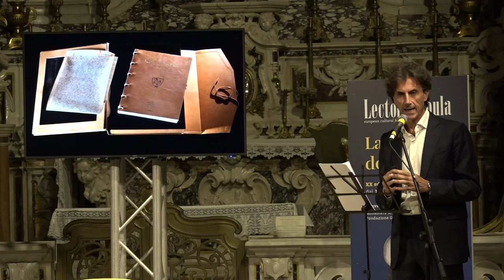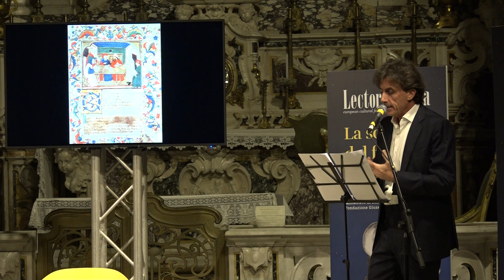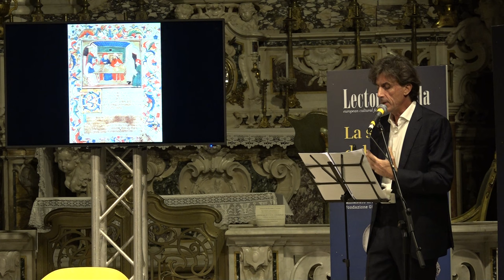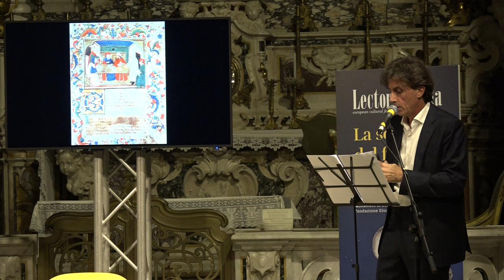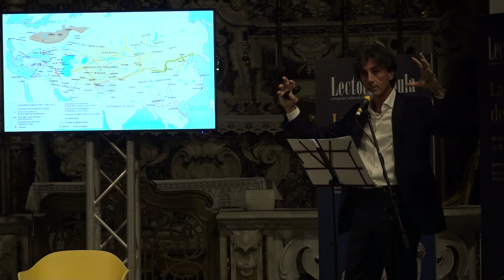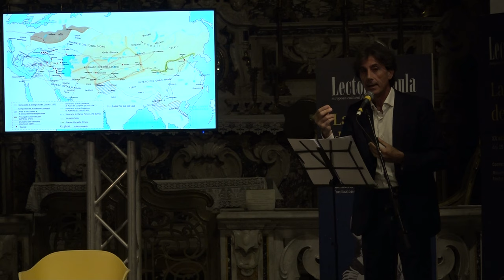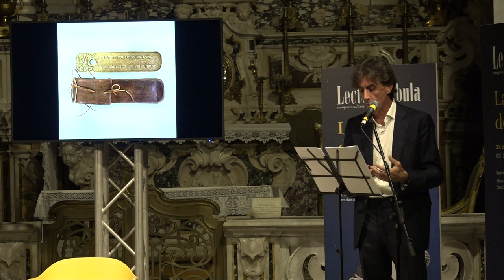Lectorinfabula 2024 - L'ULTIMO VIAGGIO DI MARCO POLO (con Vito Bianchi)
20 settembreore 2024 - Conversano, San Benedetto, Chiesa

Non aveva voluto sorprese, Marco Polo, per il suo ultimo viaggio. Aveva predisposto tutto, nei minimi dettagli, come alla vigilia di ogni partenza. A 700 anni dalla morte, il racconto dell’ultimo viaggio di Marco Polo, il mercante veneziano che per primo “capì” la Cina.

con Vito Bianchi